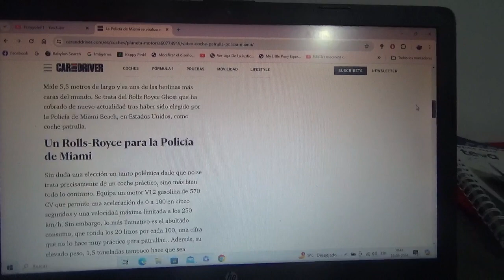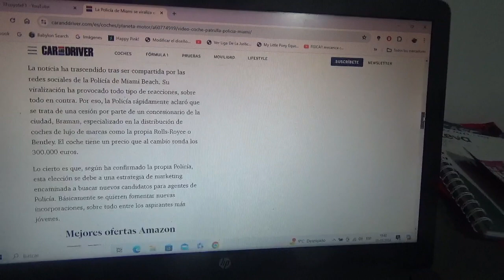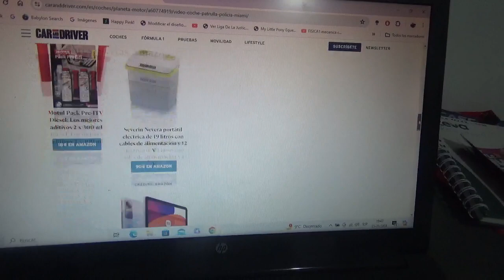La Policía de Miami Beach presenta su nuevo y costoso coche patrullero de policía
El vídeo de este artículo noticioso revela a esta nueva y lujosa berlina que ahora es un lujoso y caro coche patrulla de policía el cual es un Rolls Royce Ghost